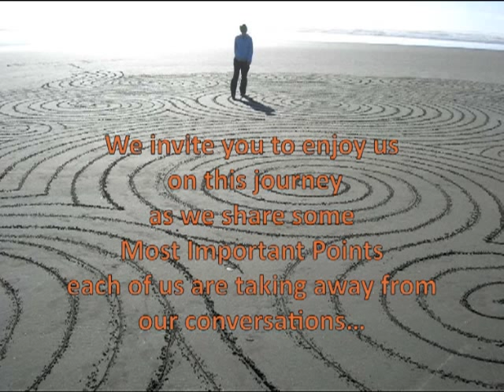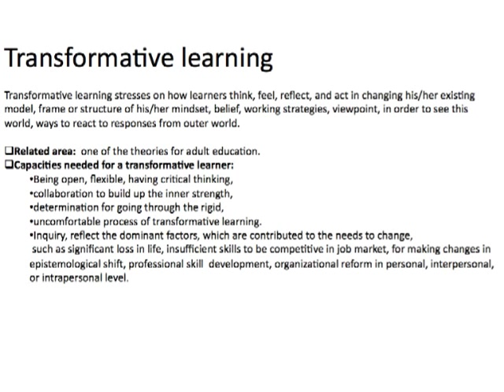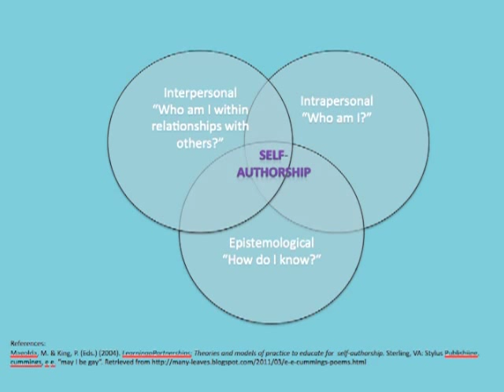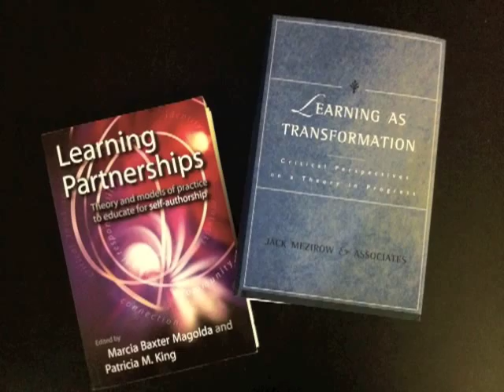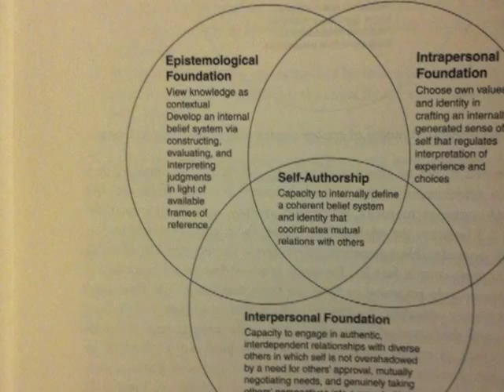Transformative Learning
Final Project for Transformative Learning, course conducted in Spring 2011 at School of Engineering Education, Purdue University.